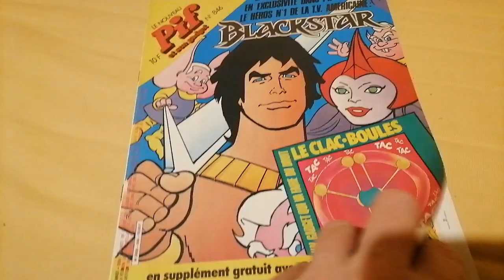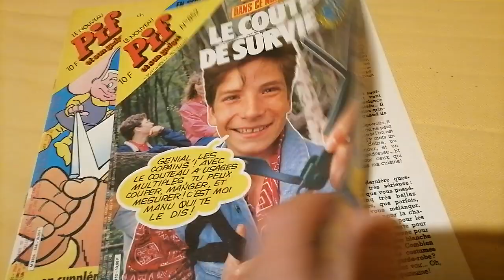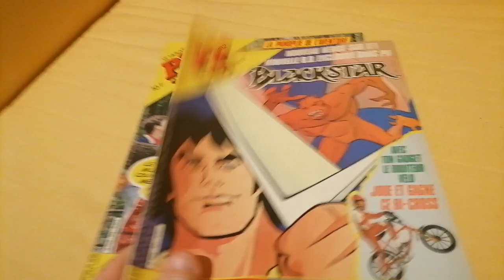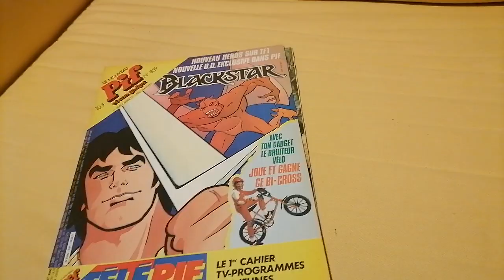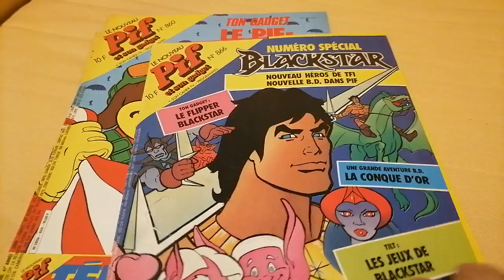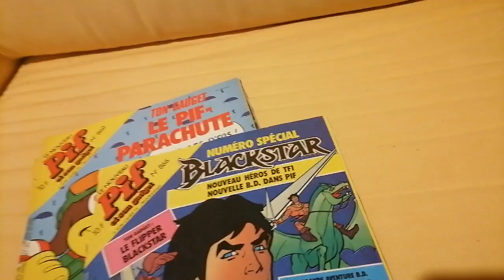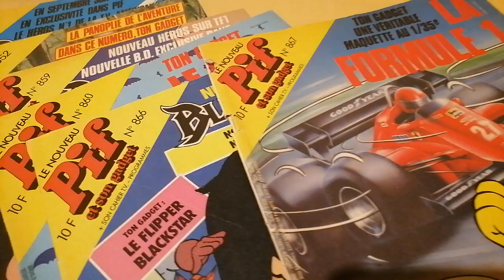Blackstar dans Pif Gadget